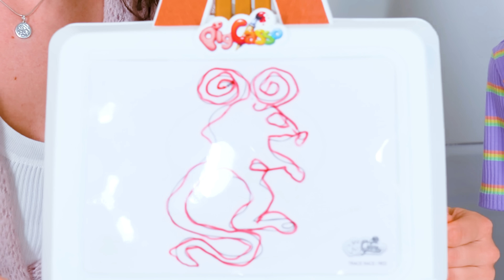Ржачный ПОРОСЯЧИЙ ЧЕЛЛЕНДЖ с Мамой / Вики Шоу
Новое видео Вики Шоу. Решили как раньше поиграть с Мамой в Новый поросячий